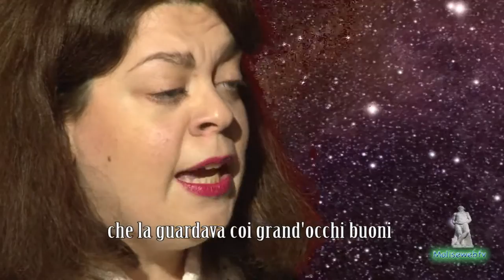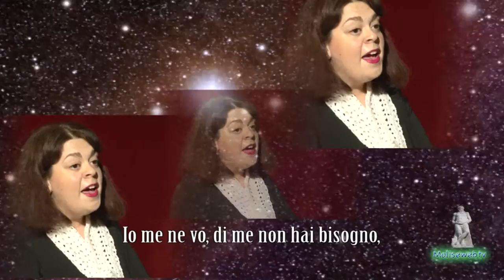Elsa Olivieri Sangiacomo Respighi - Cantare campagnolo.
Canta  Paola Petrella al Pianoforte Francesca Rivellino